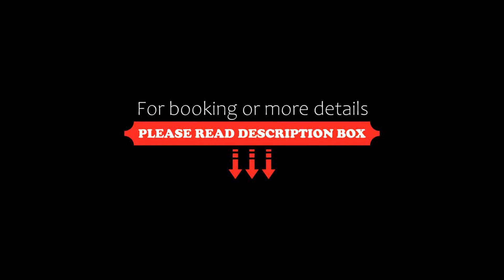Apartment Top Ten House Marszałkowska 8, Warsaw, Poland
About Property:
In a central area of Warsaw, Top Ten House Marszałkowska 8 features city views from the balcony. This apartment is 700 metres from Palace of Culture and Science and 1.2 km from Polish Army Museum.

With free WiFi, this 2-bedroom apartment provides a flat-screen TV, a washing machine and a kitchenette with a fridge and stovetop. Towels and bed linen are provided in the apartment.

Popular points of int...
Property Type: Hotel
Address: 84/92 Marszałkowska 74 pietro 5, Sródmiescie, 05-800 Warsaw, Poland
Searching For
1. Apartment Top Ten House Marszałkowska 8 - Warsaw - Poland
2. Apartment Top Ten House Marszałkowska 8 - Warsaw - Poland Address
3. Apartment Top Ten House Marszałkowska 8 - Warsaw - Poland Rooms
4. Apartment Top Ten House Marszałkowska 8 - Warsaw - Poland Amenities
5. Apartment Top Ten House Marszałkowska 8 - Warsaw - Poland Offers and Deals
Audio Credit:
Track Title: Blank Slate
Artist: VYEN